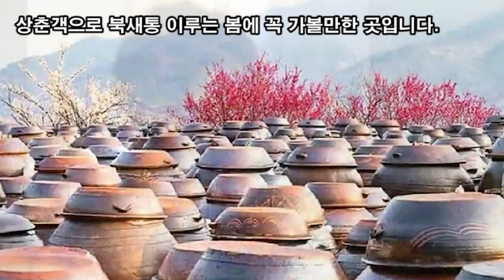랜선힐링여행, 전남 광양여행, 섬진강 물길따라 광양매화마을, 광양매화명인 홍쌍리 스토리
전남 광양여행,
섬진강 물길따라 광양매화마을,
광양매화명인 홍쌍리 스토리

광양 매화마을 전남 광양시 다압면 섬진강매화로 1563-1
홍쌍리 청매실농원 : 전남 광양시 다압면 도사리 399-9

광양 매화마을은 6만평규모 넓은 땅에 10만그루 매화 꽃대궐로
국내에서 가장 유명한 매화 명소로 알려져있습니다.
매년 3월 섬진강 매화 곱게 필때쯤이면 100만명 이상
상춘객으로 북새통 이루는 봄에 꼭 가볼만한 곳입니다.

‘매실 명인’ 홍쌍리 “매화는 내 딸이요, 매실은 내 아들이라”
봄에 가볼만한곳 광양 매화마을 역사는
홍쌍리 청매실농원의 역사로 "홍쌍리"는 사람 이름입니다
‘쌍리’라는 이름은 원래 ‘상리(相理)’였다.
넓은 세상에 서로서로 옳은 일을 하라는 좋은 뜻이었다.
하지만 면사무소 직원이 쌍둥이 쌍(雙)자를 쓰라고
권하는 바람에 상리(相理)는 ‘쌍리(雙理)’로 바뀌었단다.
홍씨는 “부지런하게 두 몫의 일을 하라는 이름 그대로 살게 됐다”

경남 밀양이 고향인 홍씨는 스물셋의 나이에
이곳 섬진강변 ‘밤골’로 시집왔다.
부산 국제시장에서 작은 아버지 가게일을 돕던
홍씨를 눈여겨 본 시아버지 김오천(1988년 작고)씨가
자신의 아들과 중매를 섰다.
부산 깍쟁이였던 홍씨에게 처음 하는 농사일은 쉽지 않았다.
게다가 사업에 실패한 남편이 화병을 얻어 33년을
누워있게 되면서 홍씨는 빚쟁이들에 쫓기면서 세 아이를
돌보고 농사일까지 도맡아야했다.
그런 홍씨에게 유일한 위안은 흙과 바람과
꽃이 넘치는 매화마을이었다.

부유한 집안에 시집 왔으나 얼마나 지나지않아
쫄딱 망해 황무지 야산만 남았는데 어떻게 하면
먹고 살까 고민하다 야산에 매화나무 심기 시작한것이
오늘날 대한민국에서 가장 유명한 매화 명소중 하나인
광양 매화마을 탄생하게된 계기라고 합니다

정말 똑! 소리 나는 홍쌍리 여사님
이렇게 멋진 매화꽃 우리에게 남겨주시고
공짜로 보여주셔서 넘 감사 드립니다

전남 광양 청매실농원의 홍쌍리 여사!
신지식 농업인이자 전통주를 제외하고 전통식품 분야에서
가장 먼저 명인으로 선정된 사람이기도 합니다.

부산에서 시집온 며느리, 매실 명인이 되기까지홍 여사의
시아버지에 대한 효심과 그리움은 각별합니다.
시아버지는 밤농사를 짓고 있었다.
시아버지는 박정희 대통령에게 농가소득 1위
훈장을 받았다고 합니다.
시아버지는 고집 센 며느리가 돈 되는 밤나무를 베고
돈 안 되는 매화나무를 심는다고 했을 때
말없이 울면서도 크게 반대하지는 않았다고 한다.
홍 여사의 오늘이 있기까지 시아버지의
도움이 컸다는 것입니다.

홍 여사는 시아버지에 대한 그리움을 다음과
같은 편지로 풀어내었습니다.
“아버지 감사합니다.
시건방진 부산 가시나 아버지 며느리 삼아주셔서
감사합니다. 1966년, 돈 되는 밤나무 베어내고 돈 안되는
매화나무 심게 해주셔서 감사합니다."
아버지 며느리 남편 광산사업 망하고 빚쟁이 때문에
고생하고 힘들어 할 때에도 아버지의 넓고 크신
사랑의 마음을 담아놓았다가 가끔 꺼내 보았습니다.

매화는 저의 딸이고 매실은 저의 아들이고 싶었습니다.
이제는 시집 온 제 큰 며느리가 5명의 아이를 낳았습니다.
아버지께서 비록 몸은 떠나셨지만,
영혼은 저와 함께 살면서 도와주시니 고맙습니다.
아버지 살아오신 그 모습대로 살기를 열심히 살겠습니다.
아버지! 세상에서 가장 후회하지 않는 아름다운
농사꾼이 되어 살고 싶습니다.”

맨손으로 돌산을 농원으로 일군 홍여사는
스스로를 “인간 불도저”라고 했다.
산을 밀어 밭을 일궜으니 맞는 말이다.
50년 넘게 매실과 더불어 살아온 홍여사는
청년들에게 “내 영혼을 불태우라”고 말한다.

“학교에서 배운 대로만 하면 2등 밖에 못해.
배운 것에 나만의 양념을 치면 1등도 할 수 있지.
남과 다른 길을 가는 것에 두려워하지 말아야지.
남들이 하지 못하는 일을 하고 도전해봐.
인생에 파도도 치고 그걸 넘어봐야 재밌지.”

홍 명인은 다음 세대에게 강조하고 싶은 것이 있다고 했다.
“첫 번째로 마음의 찌꺼기인 미움, 증오, 욕심
이 세 가지를 섬진강에 다 버려야 해.
내 몸이 편하고 건강해야 되니까.
두 번째는 맑은 마음을 가져야 밝은 표정이 만들어져.
세 번째는 이 세상 사람들을 따뜻하게 감싸주는 것,
그것이 안 되면 따뜻한 손으로라도 꼭 잡아주어야 해.
네 번째는 보고 싶은 사람이 되는 거야.
이것보다 더 좋은 게 뭐가 있는데?
백만장자 돼서 뭐 하려고? 전부 구정물로 들어서는 기라.”

보고싶은 사람 손잡고 광양매화 무릉도원에서 힐링합시다!

"매화는 내 딸이요, 매실은 내 아들이라" 홍쌍리 식품명인